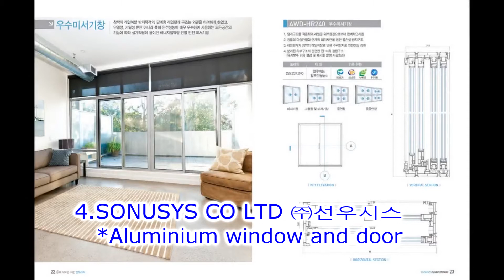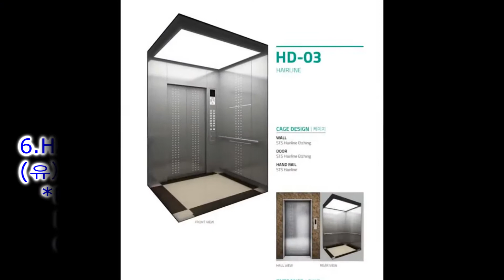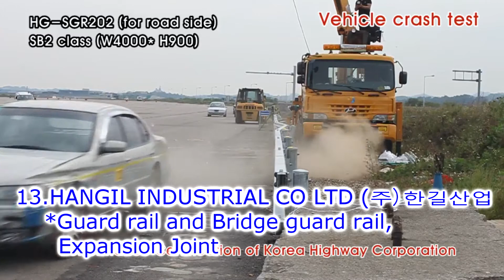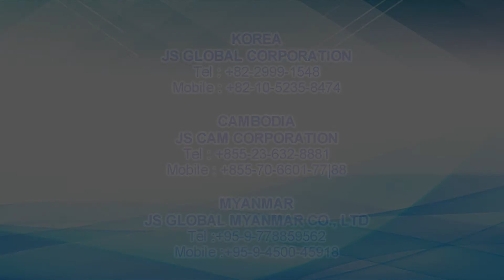MYANMAR KOREA CAMBODIA 2ND GOVERNMENT PROCUREMENT 2018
LETTER OF INVITATION
Dear Sir/Madam
We would like to invite you to join the
‘ MYANMAR-KOREA CAMBODIA
2ND GOVERNMENT PROCUREMENT EXCELLENT PRODUCT EXPORT CONSORTIUM 2018 ’
As a public procurement service provider, Public Procurement Service (PPS) is responsible for purchase and supply of products and services as well as for contracts of public construction. Commodity stockpiling and release is also conducted by PPS to strike a balance between supply and demand, bracing for occurrence of any exigent situation. In addition, managing government products and national property is part of primary tasks in PPS.
This delegation is co-organized by Korea Public Procurement Service and G-PASS Companies Export Promotion Association from South Korean Government, coordinated by  JS Global Corporation, JS Global Myanmar Co.,Ltd, JS CAM Corporation,, and supported by Cambodia Chamber of Commerce.
JS Global Corporation has a pleasure to inform Cambodian businessmen, importers, distributors, and traders that we are going to organize the Korea Delegation “MYANMAR-KOREA-CAMBODIA 2018 SECOND GOVERNMENT PROCUREMENT EXCELLENT PRODUCT EXPORT CONSORTIUM“ for business Matching program.

Overview
Name : MYANMAR-KOREA-CAMBODIA 2ND  GOVERNMENT
PROCUREMENT EXCELLENT PRODUCT EXPORT CONSORTIUM 2018

1. MYANMAR
   Date : Tuesday 10th July 2018
   Time : 9:00am – 17:00pm
   Venue: Sedona Hotel , 2nd Floor(MINDON ROOM)

2.CAMBODIA
   Date : Thursday 12th July 2018
   Time : 9:00am – 17:00pm
   Venue : Cambodiana Hotel , Tonle Bassac Room

Korean Delegate : 16 Korean suppliers
                              (Please see detail in below or their website)
Organized by : Korea Public Procurement Service
                         Korea G-PASS Companies Export Promotion Association
Supported by : Cambodia Chamber of Commerce
Coordinated by : JS Global Corporation, JS Global Myanmar Co., Ltd, JS Cam Corporation
Target Participants : Business person who is interested in the above products
Admission : Free of Charge
Offer : Interpreter during business meeting
It is a good chance for you to expand the business partnership in both local and Korean companies
Your Faithfully,
Please fill in the registration form and send us back before 5th July, 2018 to:
KOREA
JS GLOBAL CORPORATION
1806 Garden Tower B/D, 446-13, Beon 1-Dong Gangbuk-Gu, Seoul, Korea.

MYANMAR
JS GLOBAL MYANMAR CO.,LTD
Address : No.610 , 6th floor , BayintNaung Tower 2-B , Kamayut Township.Yangon.

CAMBODIA
JS CAM CORPORATION
Address : # J-05, St. Jade, Tumnub Teuk, Chamkarmon, Phnom Penh, Cambodia